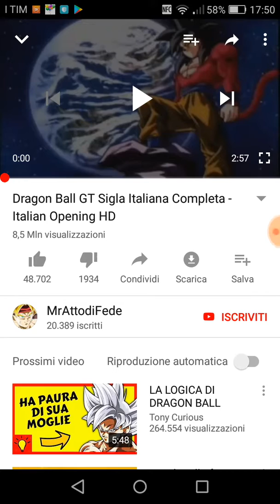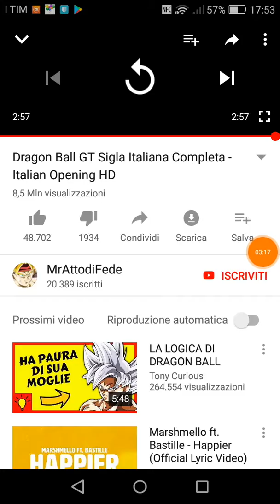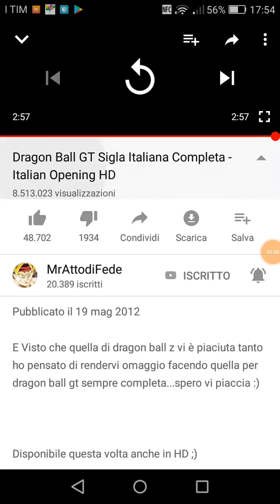Sigle di vecchi cartoni animati #1 dragon ball gt